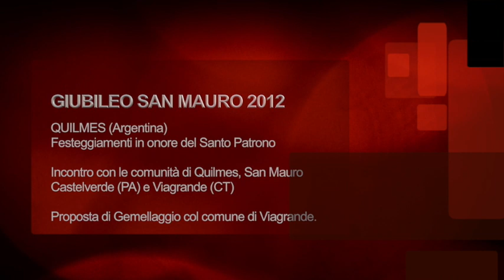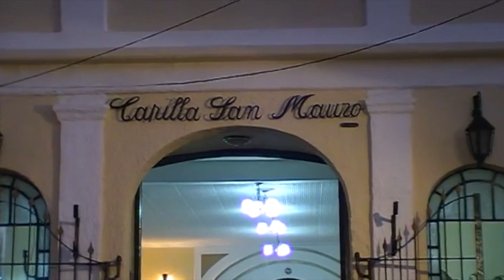Quilmes - Giubileo di San Mauro 2012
Quilmes (Argentina)

(18 marzo 2012) – La festa di San Mauro Abate in Argentina con la partecipazione straordinaria dei fedeli di San Mauro Castelverde (PA) e Viagrande (CT).

(19 marzo 2012) – Mario Macrì viene ricevuto al comune dal sindaco Francisco “Barba” Gutierrez e dal sottosegretario Aldo Tela in occasione della festa di San Mauro in Argentina. Presente anche il rappresentante della comunità maurina a Quilmes, Angel Sarrica.